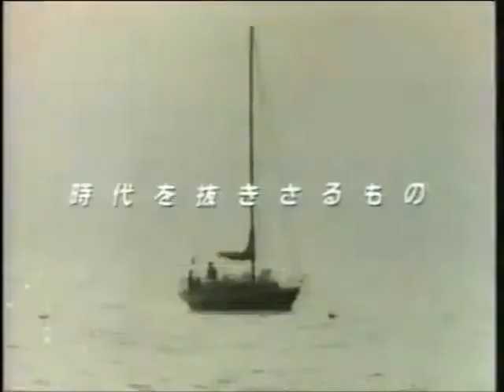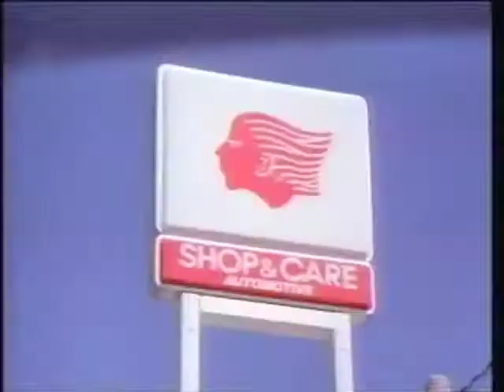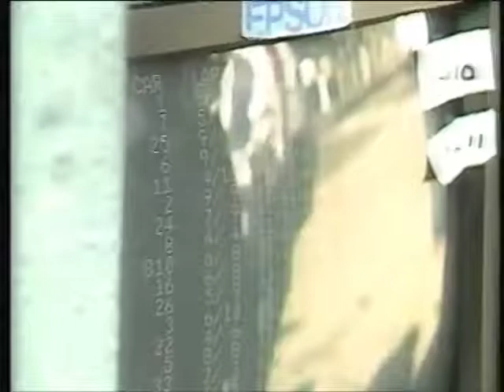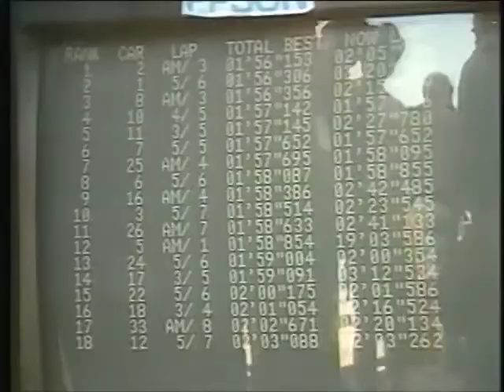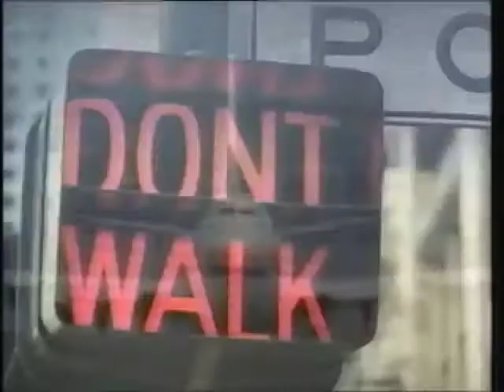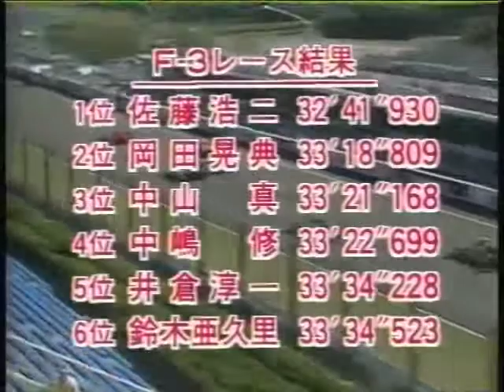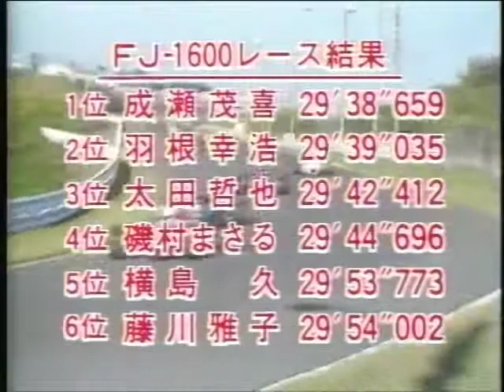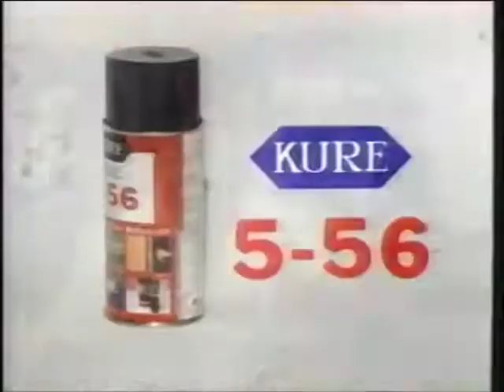All Japan Formula2 1985 Round 08 Suzuka Race